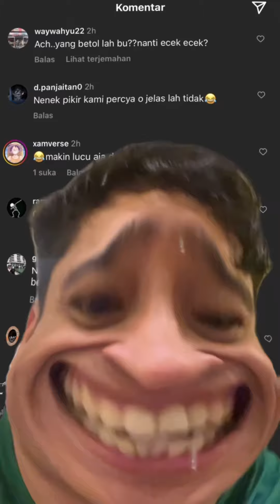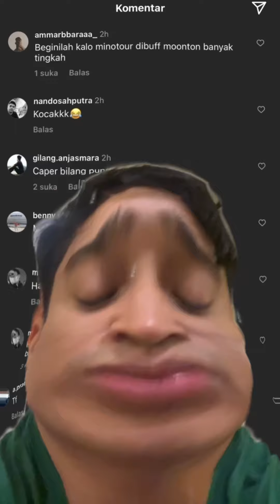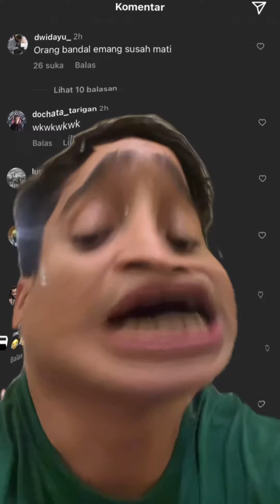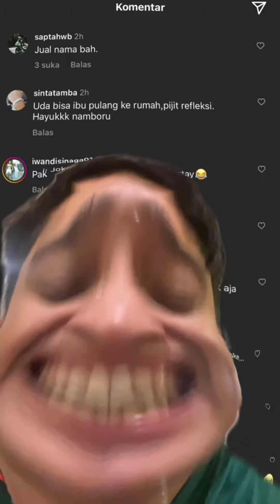ANGKAT TANGAN BUAT NETIZEN 🙌